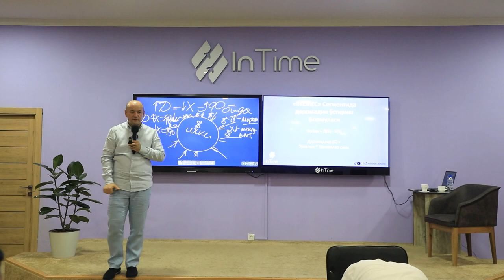Biznesda nechta boshliq bo'ladi?